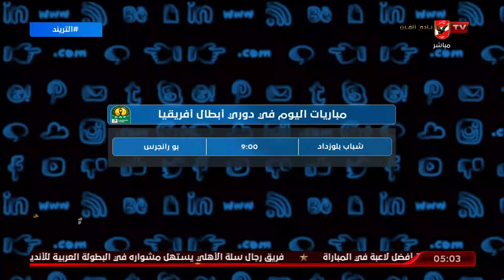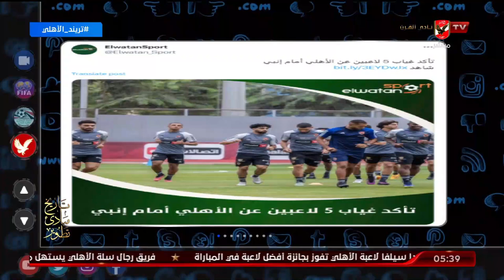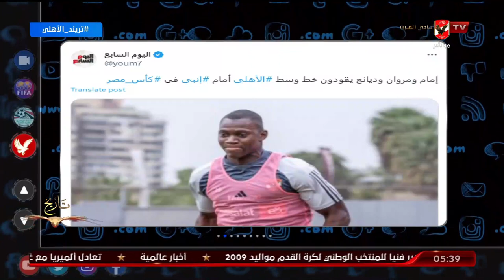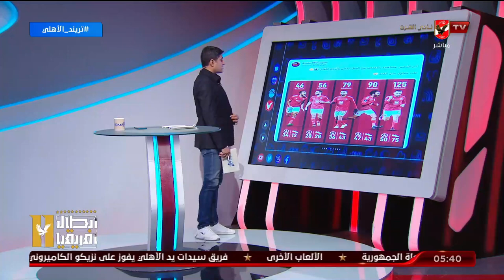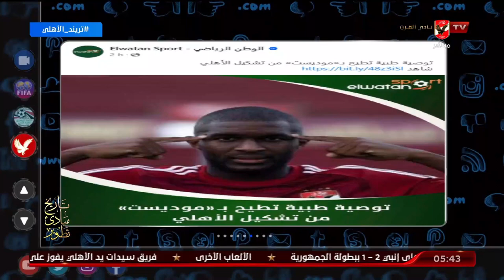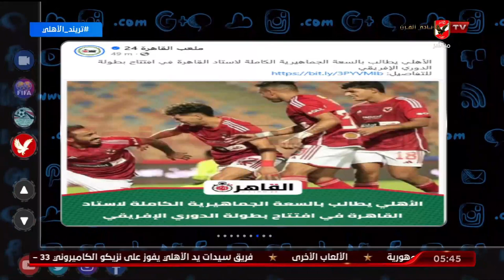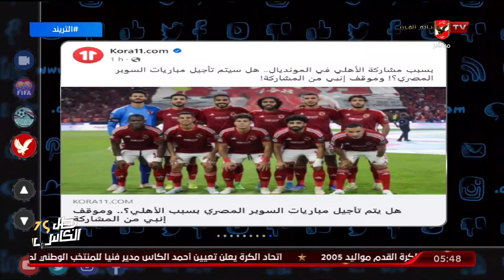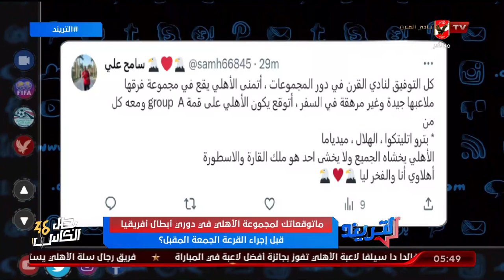الحلقة الكاملة | التريند مع محمد سعيد | 2-10-2023